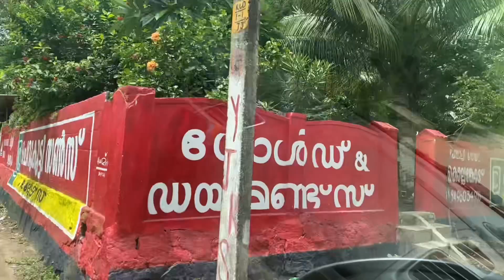Vlog 076 | കൊല്ലങ്കോടിലേക്ക് സഞ്ചാരികളുടെ ഒഴുക്ക് വെറുതെയല്ല, അവിടുത്തെ കാഴ്ച്ചകൾ അതി മനോഹരം